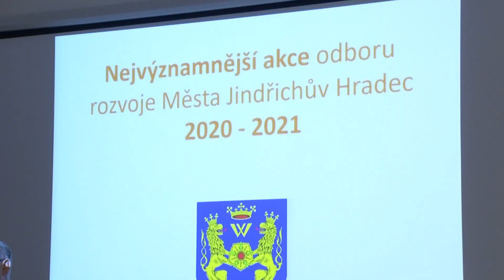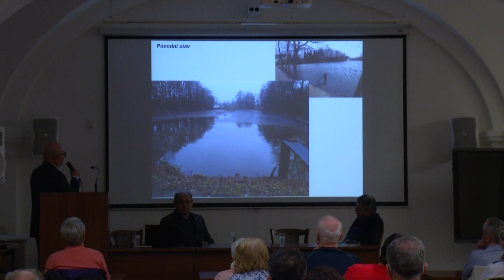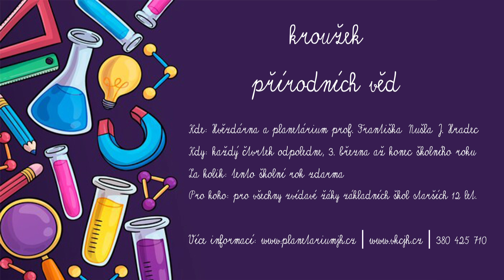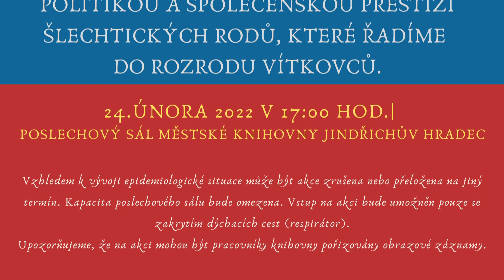JHTV - Zpravodajský magazín Jindřichohradecké televize 18. 2. 2022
1. Zástupce veřejnosti i radnice se setkali při novoroční schůzi spolku přátel starého Jindřichova Hradce
2. Jakubské sady projdou revitalizací
3. Hvězdárna chystá pro zájemce přírodovědný kroužek
4. O šlechtických rodech pětilisté růže se bude mluvit v knihovně (24.2.)
5. Představení "Vzpomínky zůstanou" pohostí divadelní sál na Střelnici (26.2.)
6. Masopust v J. Hradci se blíží (27.2.)
7. V knihovně vystavuje mladá fotografka Ivana Vozábalová